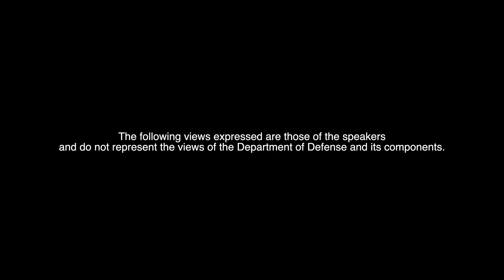Permission To Speak Freely Ep 103 | "We Remain Focused..."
Damo and Tish have the helm on this one, opening the episode up with a discussion on some of the latest uniform policy changes (NAVADMIN 031/24). One of the major changes is that Sailors can now put their hands in their pockets, but do we really care? Damo reads a message from a Sailor regarding DMAP Phase IV before a deep dive into the new NAVADMIN (017/24) and what it means for Sailors. Is this directly connected to the new OBLISERV authorization changes? A confidential reporting option for sexual harassment has been added to the equal opportunity policy (NAVADMIN 022/24). Damo checks off another line on his “Navy Bucket List” by attending his command’s holiday party. Tisha got a job! Tish is looking for some women interested in doing a panel for Women’s History Month to discuss the life and times of women in the armed forces. MIa Khalifa crashes out again with a statement about how being in the army is worse than being on Onlyfans. Single-parent veterans are struggling to access benefits after completing their military careers. The Air Force is trying to entice retirees to re-enlist for a limited time period, but is it worth it? More Commanding Officers were relieved from their duties last week. Marines claim that there is a limited amount of amphibious vessels to transit troops to areas where they are needed. Service members are encouraged to go off-base for mental health care, however, are they being seen in a timely matter? Do Better: Section Leaders doing too much on duty (Damo), stop trying to do things the “Navy way” as a civilian (Tisha). Stop calling the command to investigate your cheating spouse, we are fighting wars over here. Should men be able to leave deployment for the birth of their children? Should SOY nominees always be previous SOQ recipients? Damo asks a question about tampons. These and more topics are covered in this episode of the ‘Permission to Speak Freely’ podcast.

Additional Credits:
PTSF “Theme Music” - Produced by Lim0